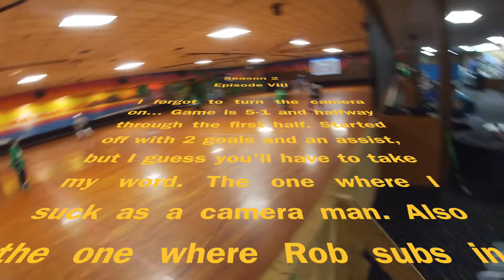GoPro Roller Hockey: FIRE THE CAMERA MAN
Attempt #2 at this upload as it cut off half the video earlier. Fitting since the camera wasn't on for the first part of the game which was a shame.